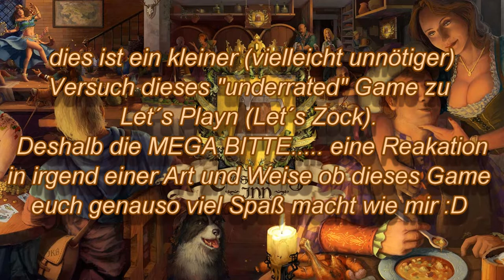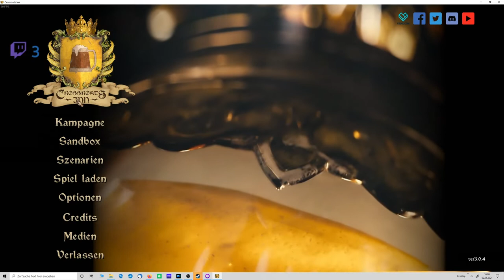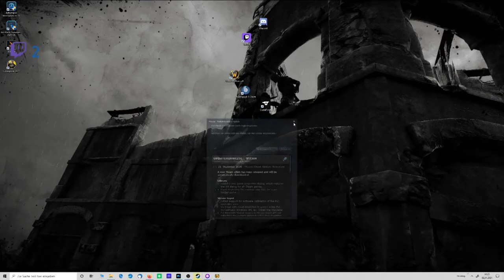Let´s Zock _Crossroads Inn_ "Guter WEIN darf nicht TEUER sein" !Folge1!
Dies ist ein kleiner (vielleicht unnötiger) Versuch dieses "underrated" Game zu Let´s Playn (Let´s Zock).

Deshalb die MEGA BITTE. eine Reaktion in irgend einer Art und Weise ob dieses Game euch genauso viel Spaß macht wie mir :D

EINE REAKTION LANGT :D

Alle Folgen wurden Live aufgenommen!!!